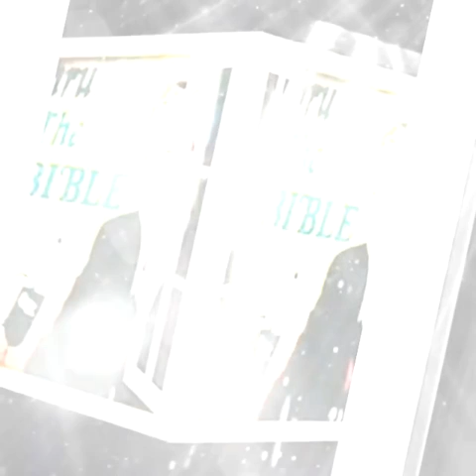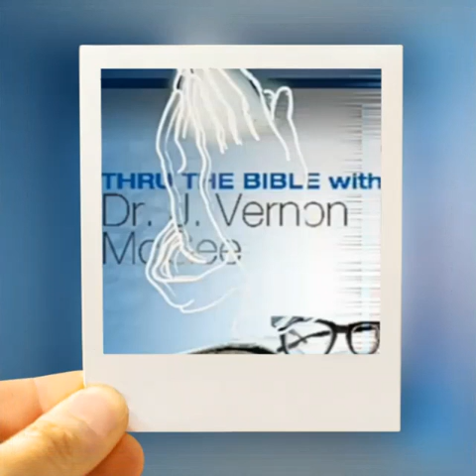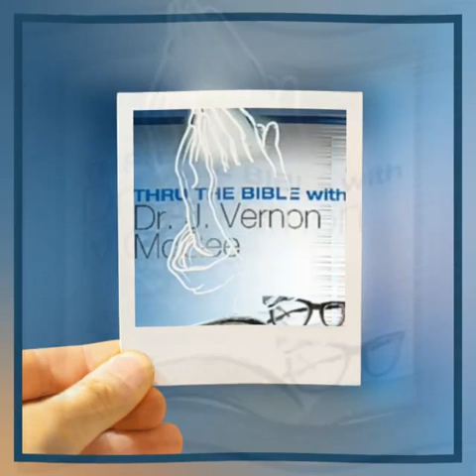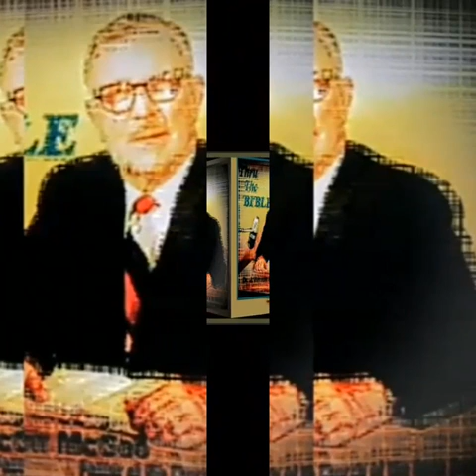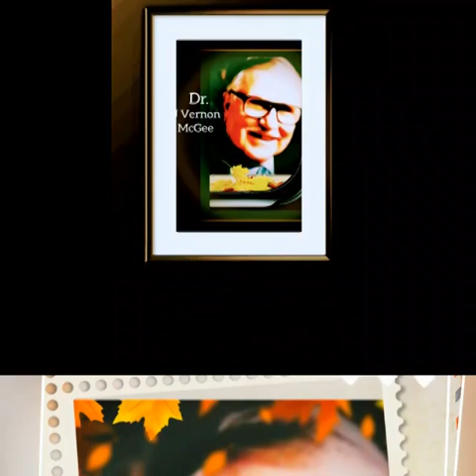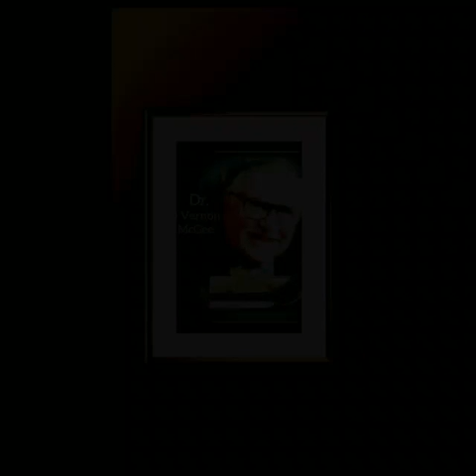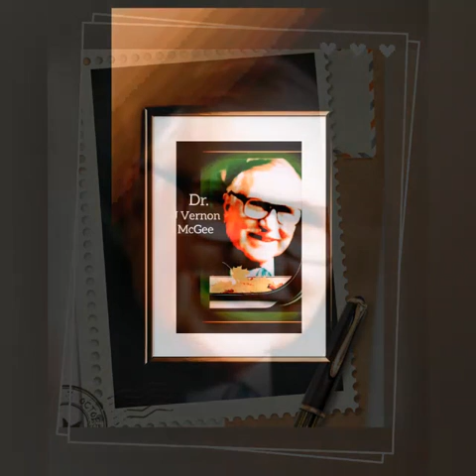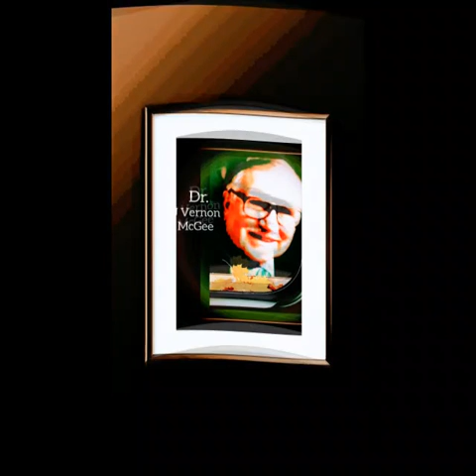Isaiah 3-5 with Dr. J Vernon McGee Thru The Bible